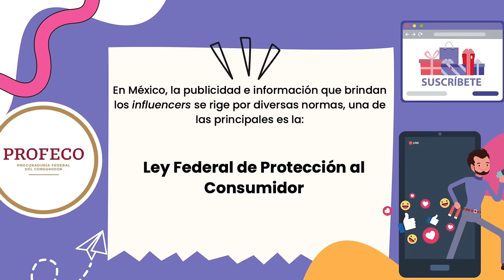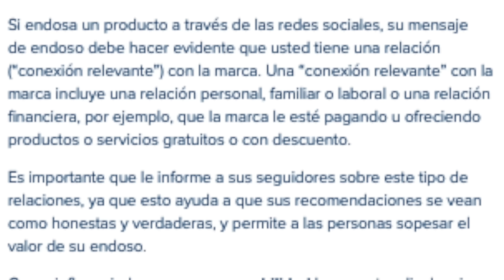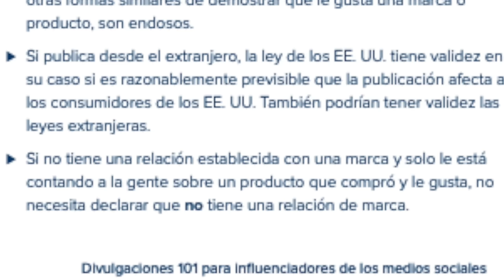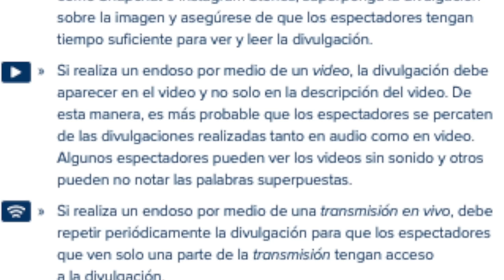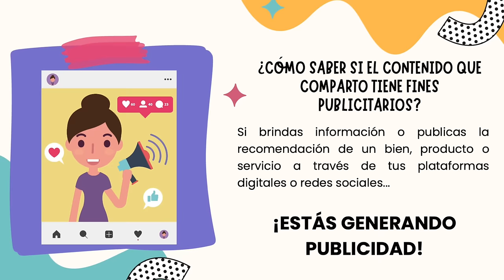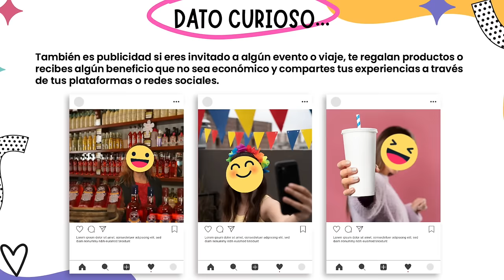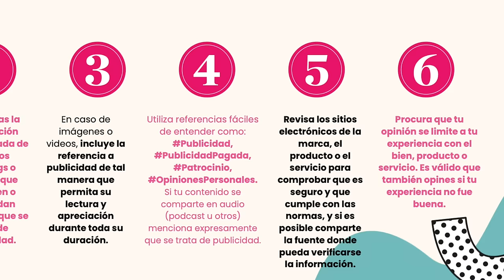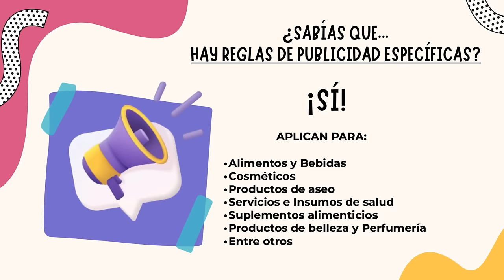La PROFECO trae nuevas reglas para la publicidad en internet. Qué tanto afecta?